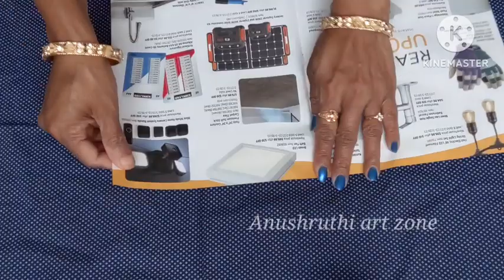ವರಮಹಾಲಕ್ಷ್ಮೀ ಹಬ್ಬಕ್ಕೆ ಲಕ್ಷ್ಮೀ ಪ್ರಿಯ ಕಮಲದ ಹೂವಿನ ಮಾಲೆ ಮಾಡಿ | Varamahalakshmi decoration